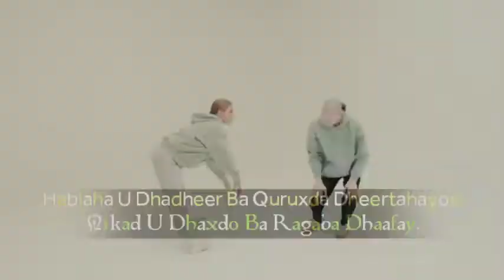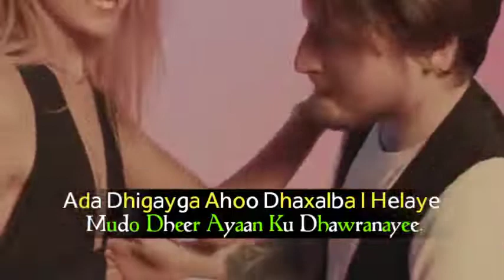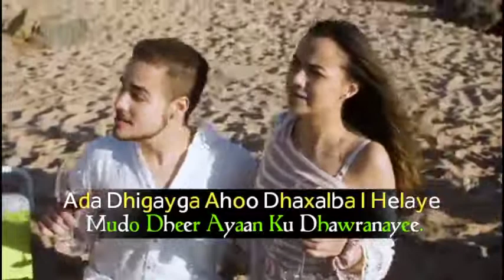dhunko dhunko ilka case iyo boqorada codka kiin jamac